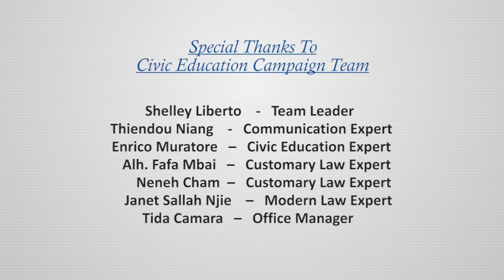KIANG MOBILE LAGAL AID